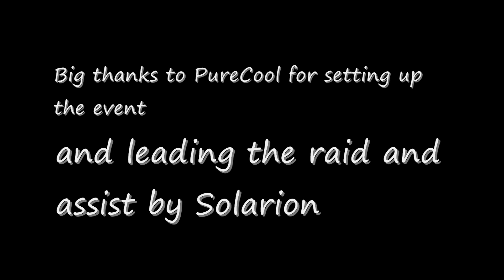The Twilight Gathering and Thaurlach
Not being a frequent raiding kin, we have however often reached Thaurlach but often ran out of time to take him on more than once, but on this occasion we had an opportunity (thanks to PureCool) to have a pop at him, and we managed to take him down for the first time as a kin ~ Naturally we are quite pleased.